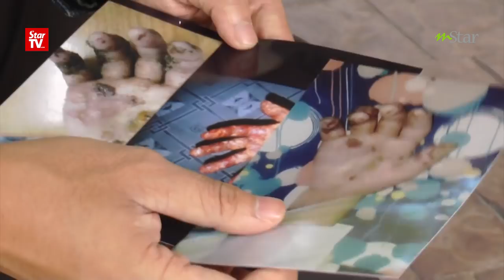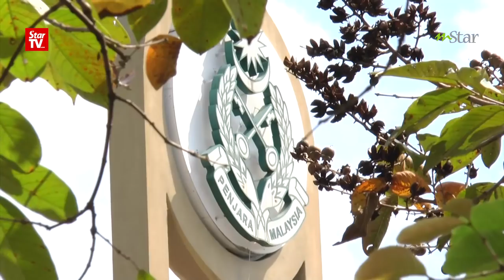Azri AF9 bebas, serik meringkuk dalam penjara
BEKAS peserta Akademi Fantasia (AF) musim ke-9, Mohammad Azri Abdullah dibebaskan pada Khamis selepas menjalani hukuman penjara selama 14 hari atas kesalahan menganiaya anak perempuan tirinya.

Selain rasa syukur, Azri, 31, mengakui pengalamannya berada di sebalik tirai besi banyak memberi pengajaran buatnya sebagai suami dan bapa.